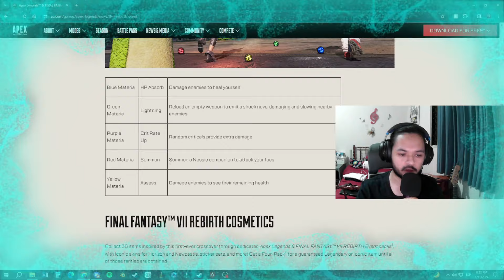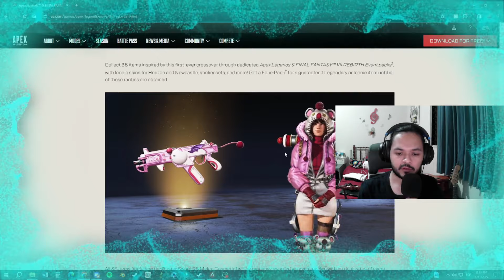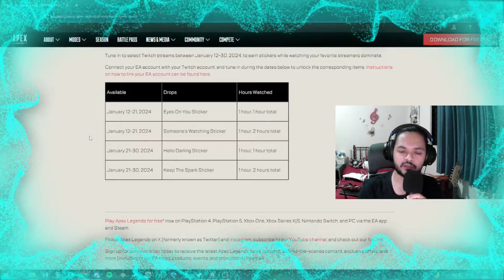BEST CRYPTO Apex Final Fantasy Event Gameplay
FINAL FANTASY EVENT IS FANALLY HERE! Best skins EVER, with the worst monetization system Kuppo..

Today i bring you couple games Using the new HACKER SKIN, which is a direct reference to the Main guy of FF7 "Cloud Strife". This was SUPER fun, Im loving the event Gameplay, even tho the buying system sucks.

In this mode you can find new attachments called "Materia" which are a direct reference to Final Fantasy Lore/Mechanics. THey are a super fun adition to the game cus everyone is super different and actually useful in diferent situations. Although, i mostly used the Purple materia (critical) and the Red Materia (Summons a cute Killer Nessie). I'll try the other ones in other games!

Thumbnail is a direct reference to how most FF games to Title Screens jijiji thanks for clicking the video =.= ❤️

0:00 Intro
3:22 First game (No mic audio game)
4:14 Close encouter (No mic audio game)
5:17 One clip worthy of subscribing
6:54 Sword Carnage (With mic audio)
8:35 Nessi MVP (lalafell supremacy)
10:55 Guns vs Swords
11:32 Kraber Goes HARD
12:16 FF VII Remake worthy sequence
14:46 Sword 1v1

🎬 Edit: AnkAttack
🎞 Editing program : Wondershare Filmora
📸 Thumbnail : AnkAttack (ClipStudio Paint)

Music in the video is from @EnricoDeianamusic
AMAIZING REMIX he did for all the FF7 music! Check it out yall!